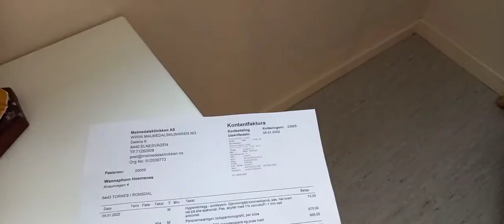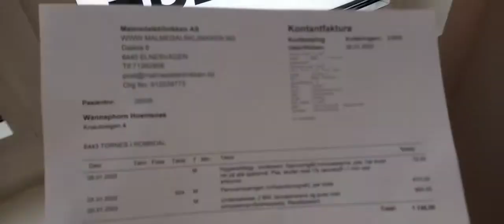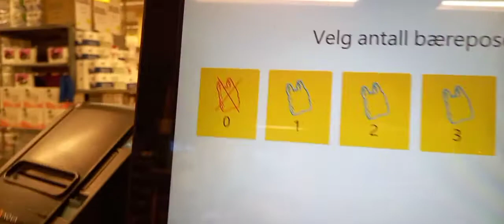ขูดหินปูนแพงมาก😱กินอาหารคริสมาสต์หมูอบกรอบอีกแล้ววันนี้ Ep371